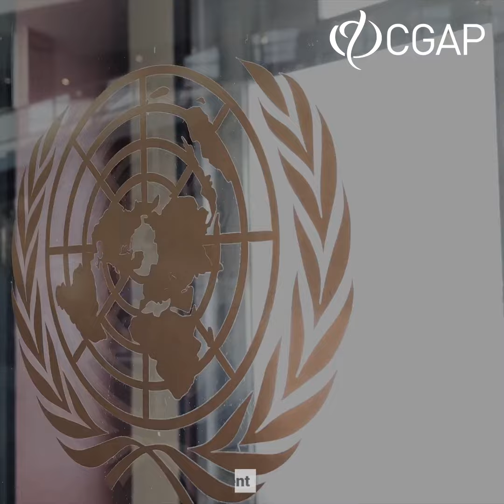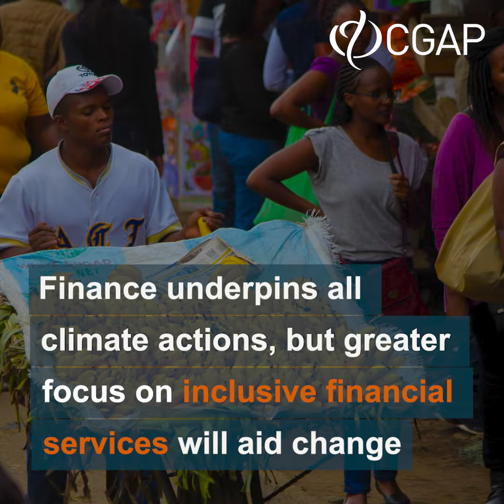Climate and Financial Inclusion - COP26.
Here's why financial inclusion is key to meeting the five priorities of COP26. for more.